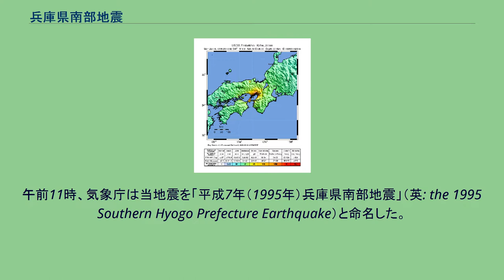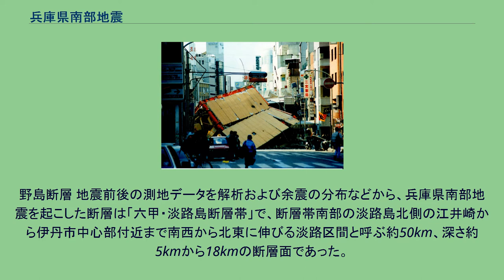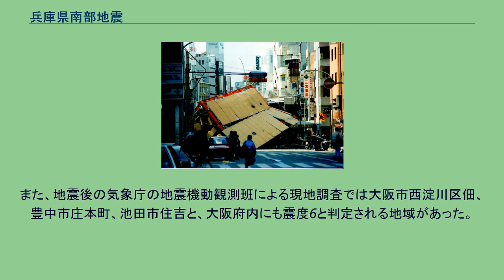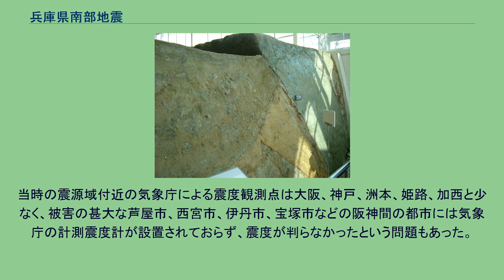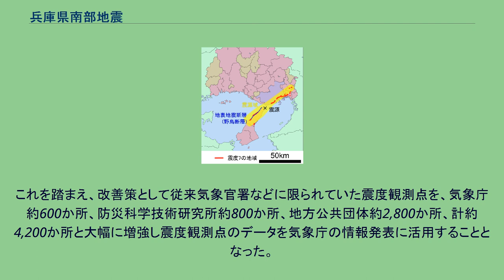兵庫県南部地震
震度7の地域 震央の位置 震源域 露出した野島断層 兵庫県南部地震（ひょうごけんなんぶじしん）は、兵庫県南部を震源として1995年（平成7年）1月17日に発生した地震。
兵庫県南部を中心に大きな被害と発生当時戦後最多となる死者を出す阪神・淡路大震災を引き起こした。
日本で初めての大都市の直下を震源とする大地震で、気象庁の震度階級に震度7が導入されてから初めて最大震度7が記録された地震である。
地震の震源は野島断層（六甲・淡路島断層帯の一部）付近で、地震により断層が大きく隆起して地表にも露出している。
なお、1996年（平成8年）9月30日まで運用されていた旧震度階級では最初で最後の震度7（激震）が記録された地震で、機械計測ではなく現地調査によって震度7と判定された。
1996年4月以降は、観測員の体感での震度決定ではなく、より客観的とされる機械計測での震度観測に完全移行している。
地震が発生した1月17日の午前10時に、政府は「兵庫県南部地震非常災害対策本部」の設置を決定した。
午前11時、気象庁は当地震を「平成7年（1995年）兵庫県南部地震」（英: the 1995 Southern Hyogo Prefecture Earthquake）と命名した。
そして、政府はこの地震によって発生した大規模な災害（震災）について、「阪神・淡路大震災」（はんしん・あわじだいしんさい）と命名している。
そのため、両者は厳密には区別されるべき語である。
震度4以上の揺れを観測した地域は以下の通り。
気象庁の観測点における震度6までは計測震度計、震度7は現地調査による。
地名は当時のもの。
以下は気象庁の他、大阪ガス・鉄道総合技術研究所・港湾技術研究所・関西地震観測研究協議会などによる強震記録を基に計測震度を算出したものである。
神戸海洋気象台 JR鷹取 葺合供給所 気象庁により震度7と判定された領域と強震動の観測点 神戸海洋気象台(6.43)、大阪ガス葺合供給所(6.49または6.6)および、JR鷹取駅（JR総合技術研究所）(6.48)の強震記録から算出される計測震度は何れも6.5（震度7）に近い値を示しているが、これらの内、震度7と判定された地域内にあるのはJR鷹取であり周辺の家屋全壊率は59%にものぼるが、葺合は20-35%でボーダーライン、海洋気象台は全く震度7領域の範囲外で家屋全壊率は3%程度であった。
つまり計測震度は必ずしも実際の被害状況を忠実に表しているわけではない。
これは、地震動の弾性加速度応答スペクトルの内、特に家屋に被害をもたらしやすい周期1秒から2秒の成分がJR鷹取において最も大きく、海洋気象台ではこの成分がJR鷹取の半分程度でしかなかったことによる。
同様に東北地方太平洋沖地震で計測震度7(6.6)を観測した栗原市築館は周期が0.25秒前後の加速度応答スペクトルは2,700galと非常に大きかったが、周期1秒から2秒の成分は葺合の1/4程度であったため、周辺の倒壊家屋は無かった。
気象庁は本地震発生後間もなく、各予報区に「ツナミナシ」の津波注意報（なし）を出した。
顕著な津波も見られず、津波被害は報告されていないが、各検潮所の記録を解析した結果、淡路島の江井で最大振幅68cm、大阪の深日で同40cmなど、小規模な津波が発生していたことが明らかになった。
今村・飯田の津波規模では m = -2 であり、地震の規模に対し2段階ほど小さいものであった。
堺、泉北および四国側では験潮記録が押し波で始まり、洲本、和歌山および播磨灘側の東二見および広畑は引き波の初動であった。
この播磨灘側の引き波初動は本地震において野島断層の西側が沈降した事実と調和的であった。
兵庫県南部地震は、人口350万人余が密集する大都市の直下で発生した「都市直下型地震」であったため、甚大な被害をもたらした。
死者は発生当時戦後最多となる6,434人、行方不明者は3人、負傷者は43,792人に上り、689,776棟の建物が被害を受け、被害総額は約10兆円に達した。
戦後の国内災害では、2011年（平成23年）3月11日の東北地方太平洋沖地震（東日本大震災）に次ぐ被害であり、大都市の地震災害に対する脆弱さが露呈した典型的な例となった。
野島断層 地震前後の測地データを解析および余震の分布などから、兵庫県南部地震を起こした...